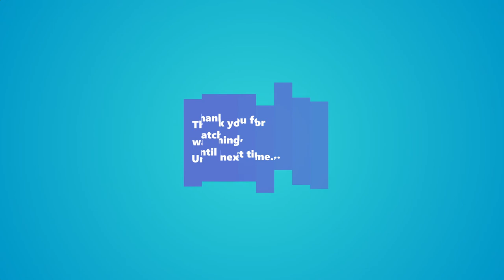FH4 Halo Mission Winter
Forza Horizon 4 Halo Mission in Winter
To be honest, I never really played the Halo games. I always liked what I saw but never had the opportunity to play much. Ironically, the only bit I remember playing was with this vehicle...